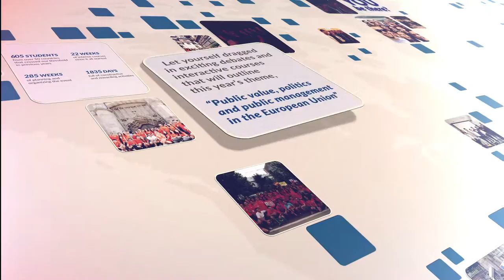Bucharest Summer University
The 12th edition of the Bucharest Summer University is finally here!
Take part in one of the best summer schools in the world! for more info!